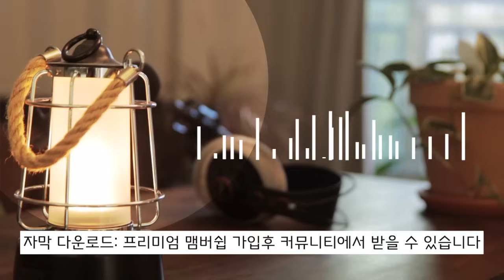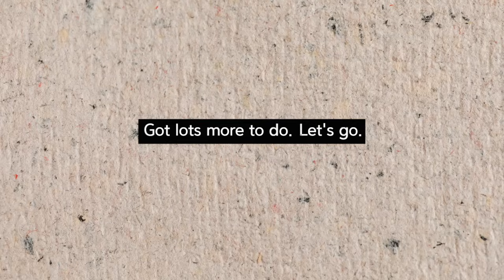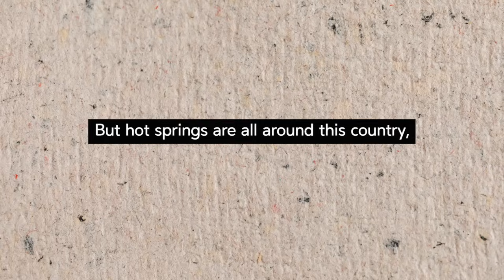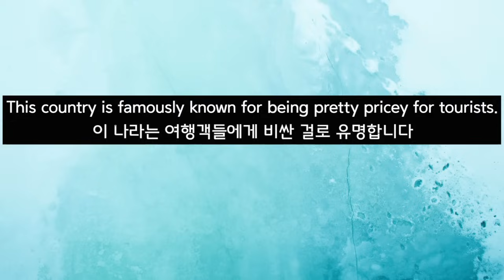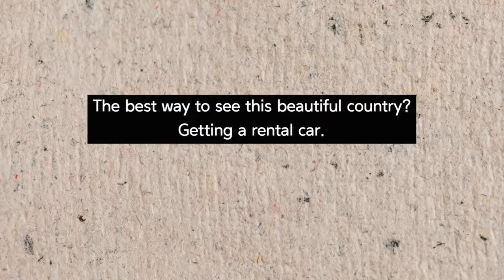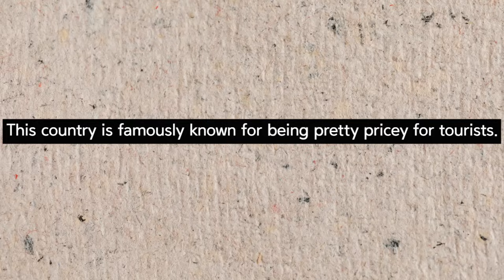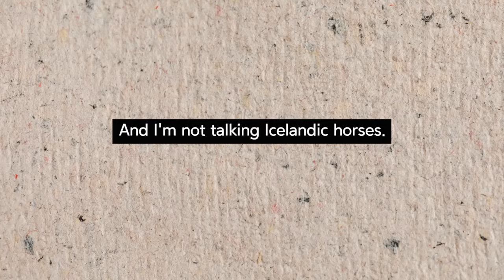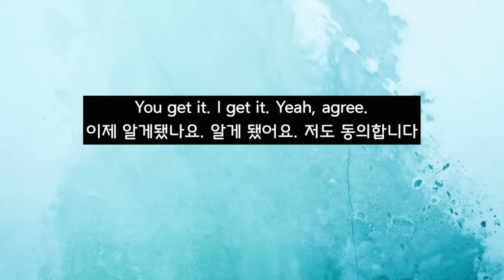미국 ABC 영어뉴스 아이슬랜드 여행에 대한 좋은 팁. 129강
레이첼 쌤의 체계적인 수업듣고 무료 코칭도 받아보세요!
(영상 설명) (영상 스크립트 다운 받는 방법)
프리미엄 맴버쉽에 가입해서 매번 올리는 영상의 스크립트를 받아보세요.